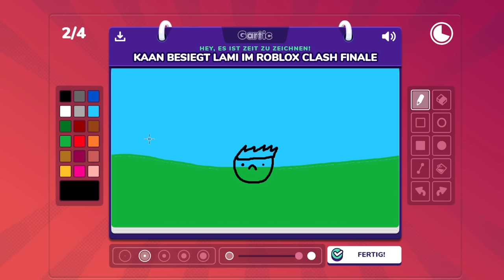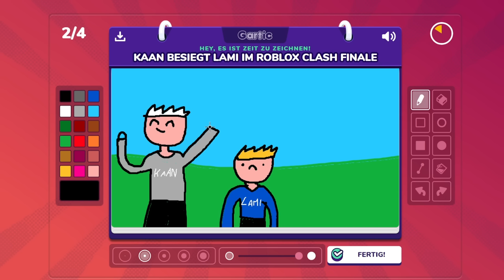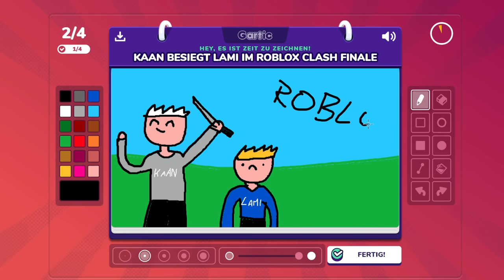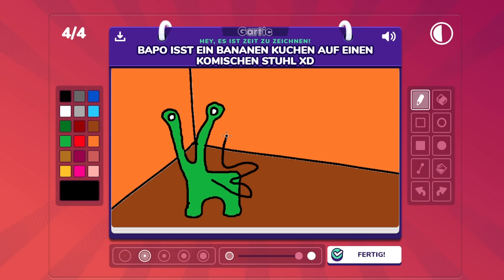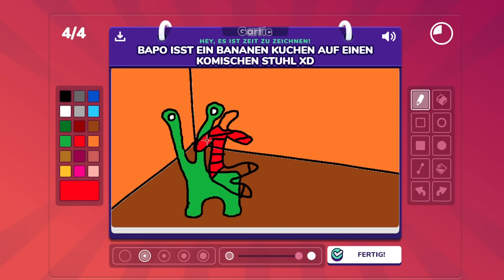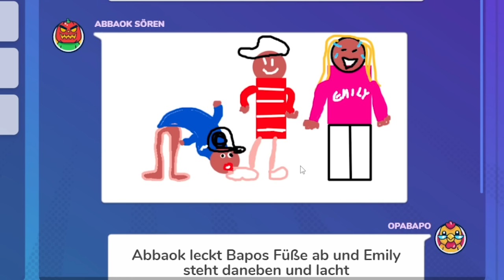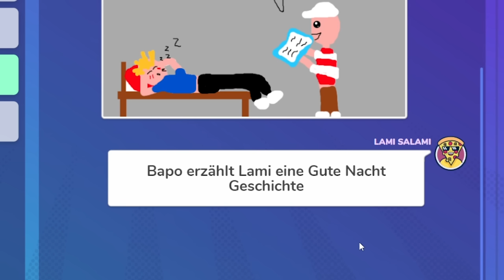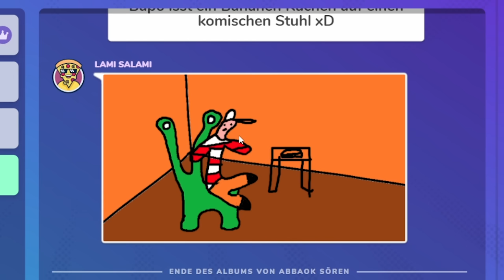4 ROBLOX YOUTUBER ZEICHNEN! (Gartic Phone)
4 ROBLOX YOUTUBER ZEICHNEN! (Gartic Phone)
💥 STARCODE: LAMI